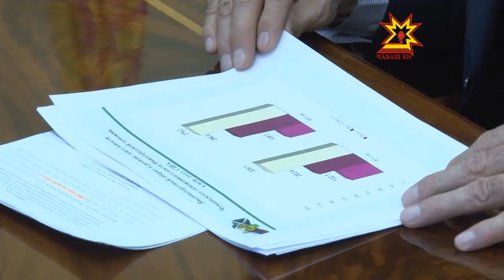У чувашского таможенного поста — новый начальник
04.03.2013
Его возглавил уроженец республики Марат Гараев. До этого он руководил марийским таможенным постом.